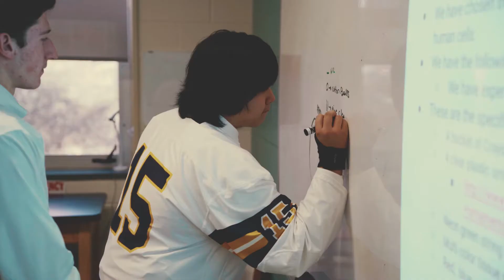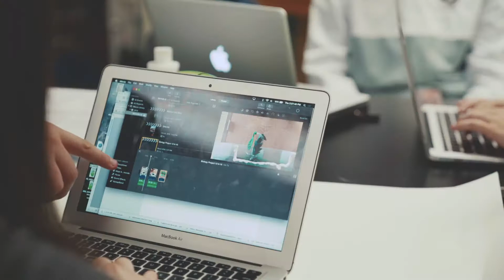The Intersection of Art and Science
The Upper School brought in renowned sculptor Rebecca Kamen to work with 11th grade students to envision, design and create artistic representations of biology concepts. and view Ms. Kamen's work at rebeccakamen.com.

Thanks to all of the Bullis teachers who came together to make this happen:

Faith Darling, STEM
Tina Zazaris-Davis, science
Kathleen Adams, art
Laura Nutter, science
Arthur Lee, art
Dorothy Yen, science
Lauren Rathmann, Engineering/Maker Space
Lisa Clarke, librarian